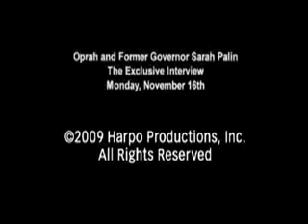Clip of Sarah's interview with Oprah